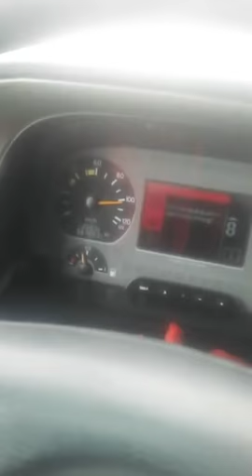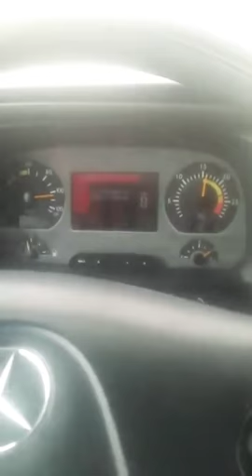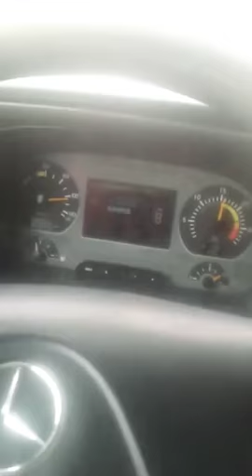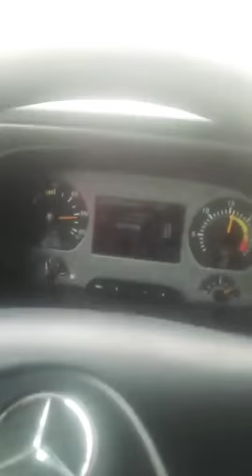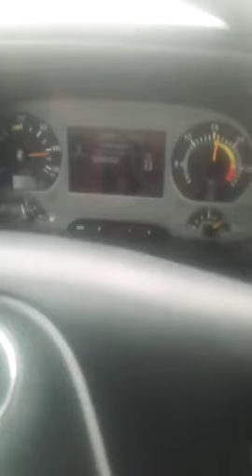Rasib Ali sandhu ksa a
Sandhu zada